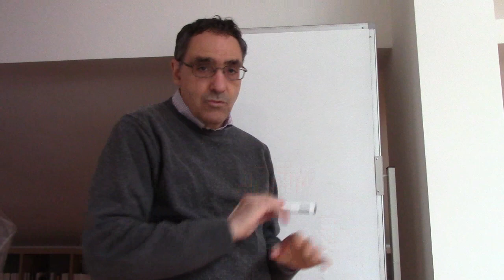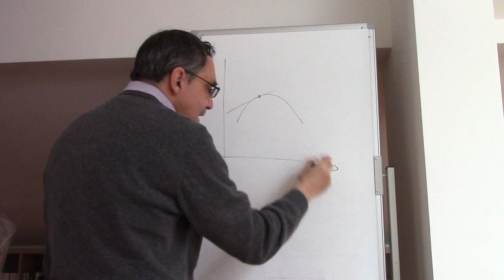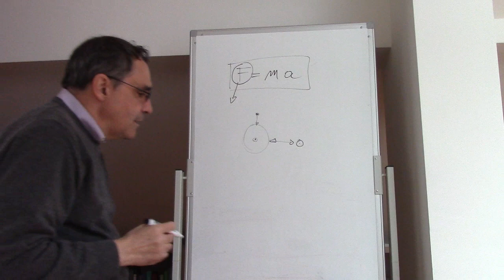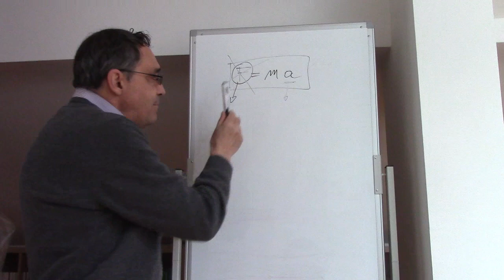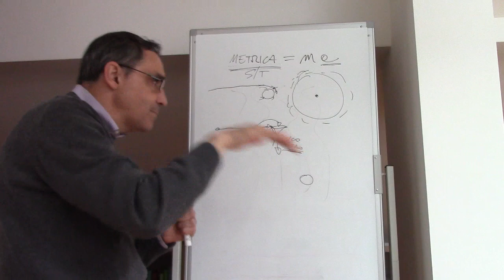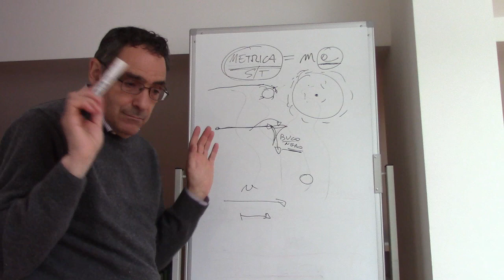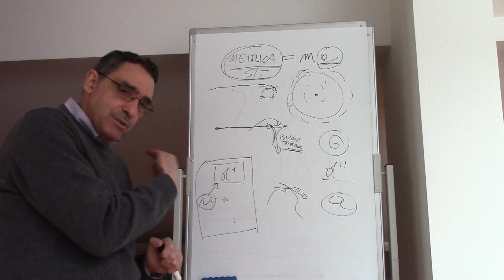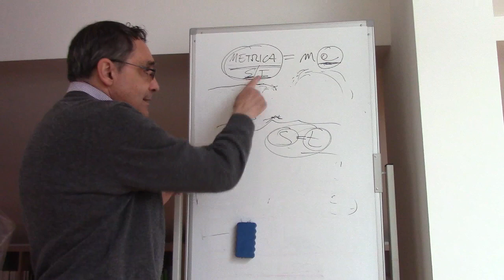Concetti sulla metrica in relatività generale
Descrizione generica ed introduttiva sulla metrica dello spazio-tempo con la quale Einstein arriverà a formulare la sua teoria della relatività generale.